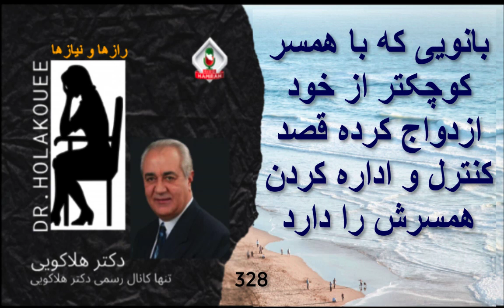بانویی که با همسر کوچکتر از خود ازدواج کرده و قصد کنترل و اداره کردن همسرش را دارد